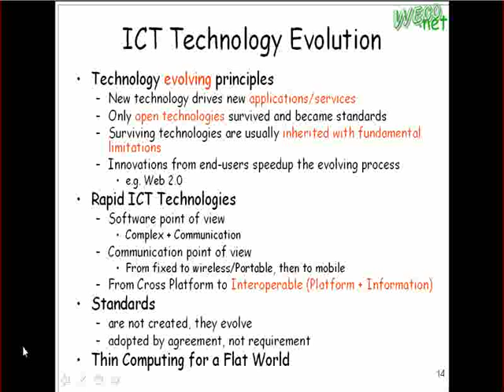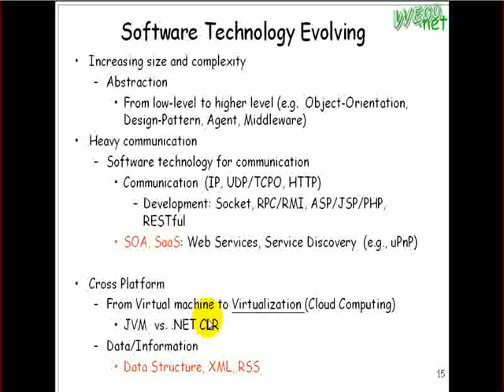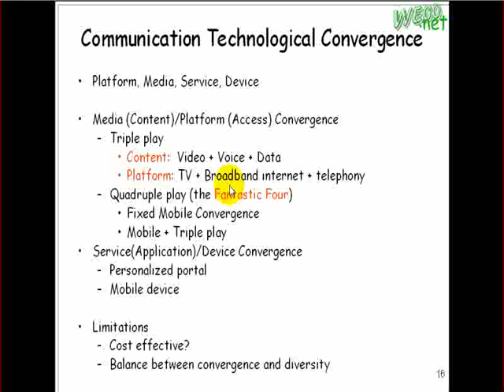2009.10.07 應科所: ICT History and Trend - 4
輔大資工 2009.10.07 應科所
授課教授: 梅興
上課內容: Information Communication Technologies History and Trend